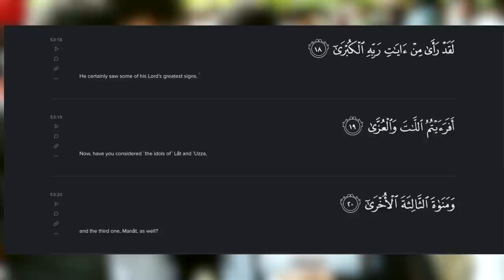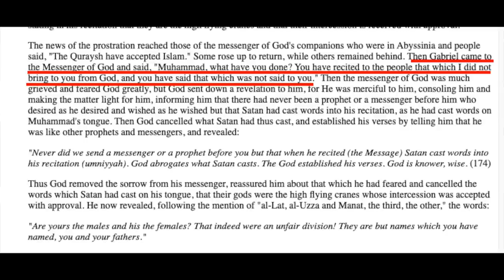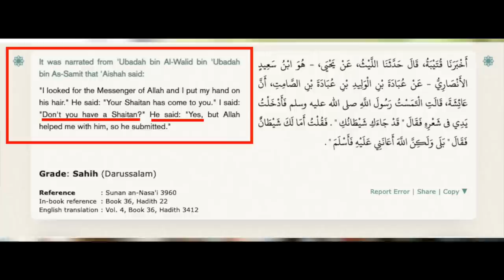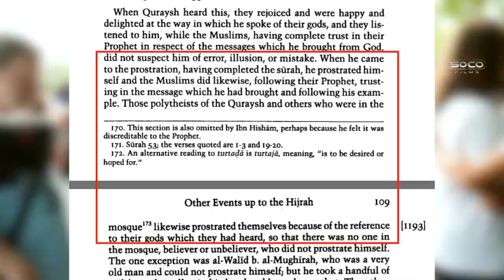The stabbing of Salman Rushdie & The Satanic Verses | Hatun | Speakers' Corner debate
::::: Topic Highlights:::::: Visitors learning about the Satanic verses.
 | Speakers' Corner | London UK
Speaker: Hatun
Shot & Edited:  @SocoFilms
Post: @socostudio
:::::::::IF YOU WOULD LIKE TO SUPPORT US ::::::
👉 Become SOCO Members to have early access to new videos: 👇👇👇